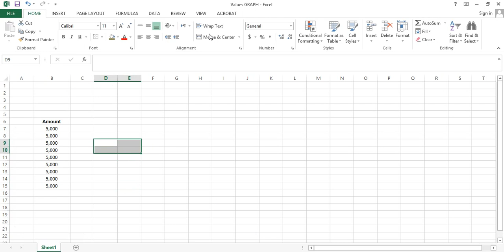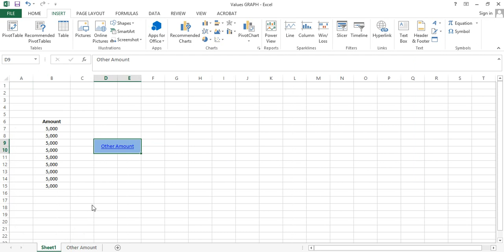How to Make a Hyperlink Button for open Next Sheet in Excle 2013 - Master Mind Fx